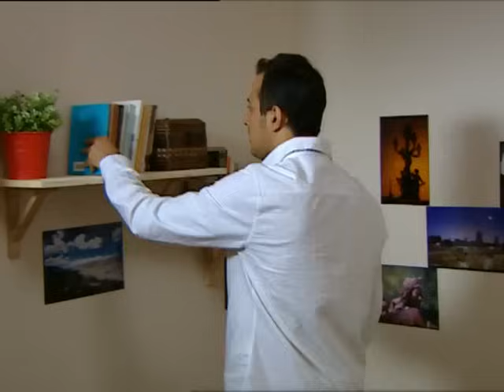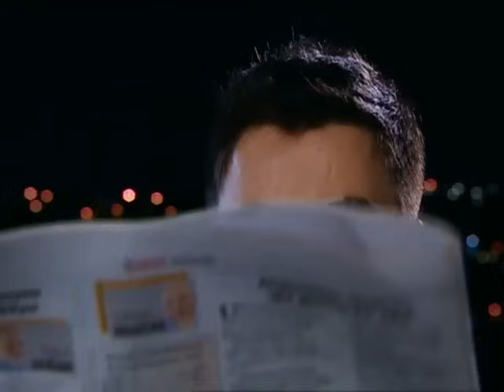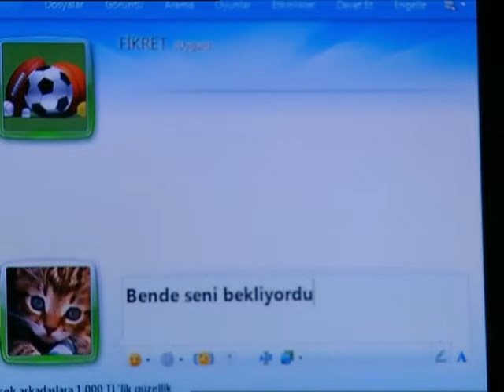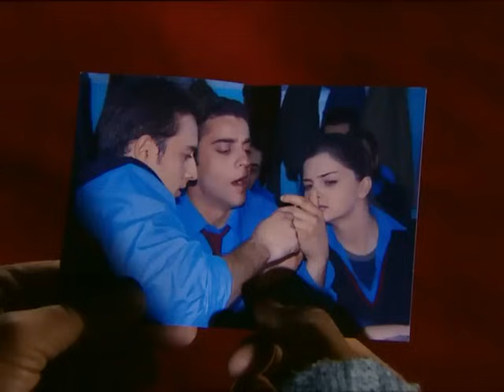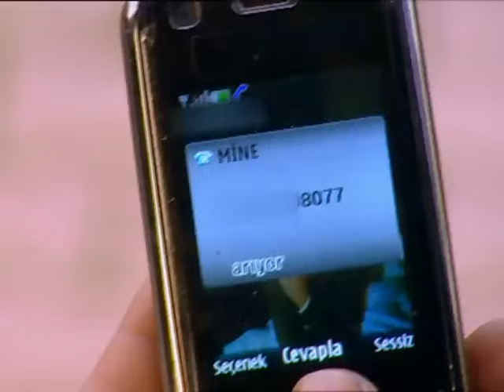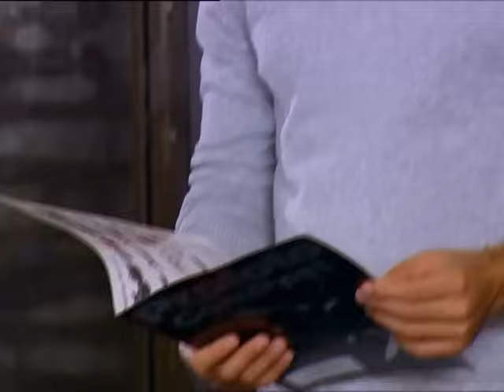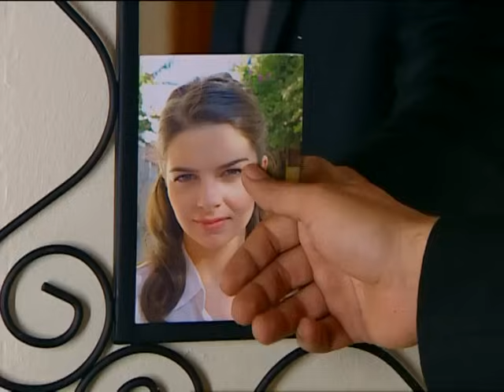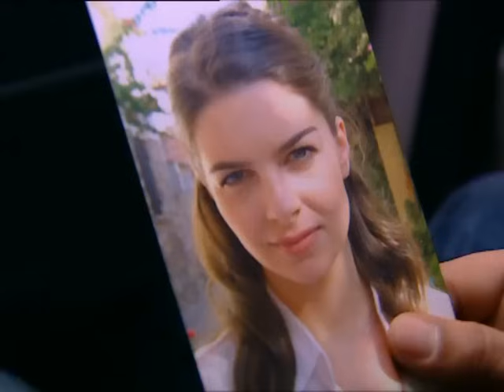Kavak Yelleri 133. Bölüm - FULL Bölüm